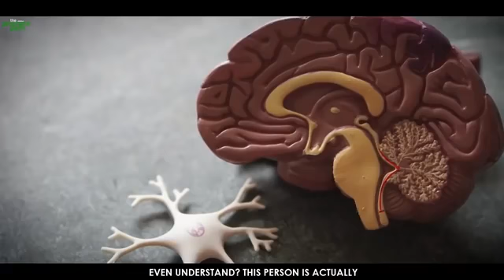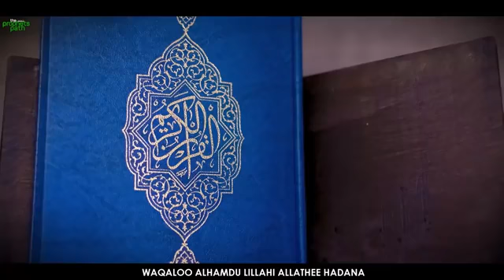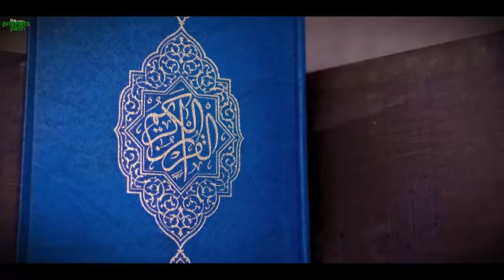this is how jannah will feel for you